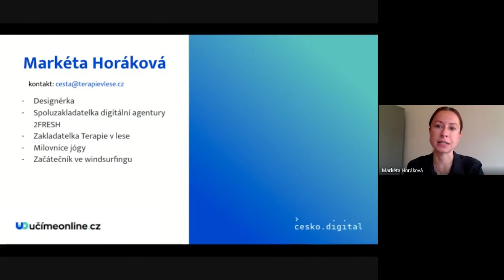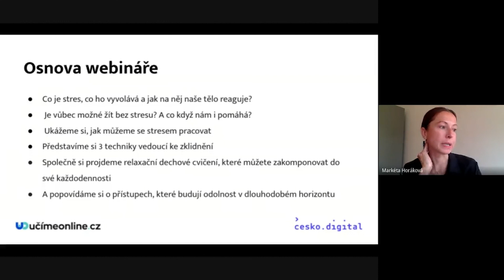Představení lektorky - Učíme nanečisto #96